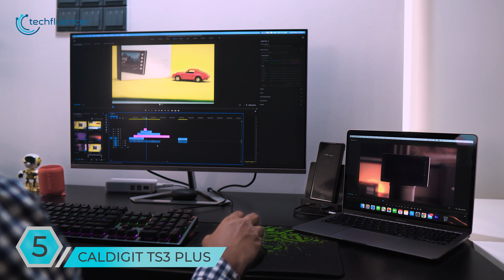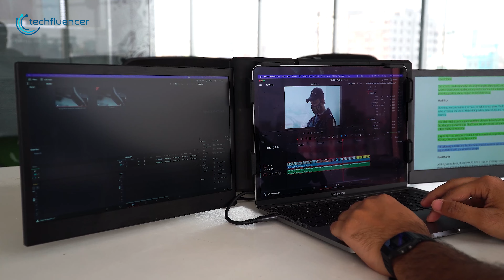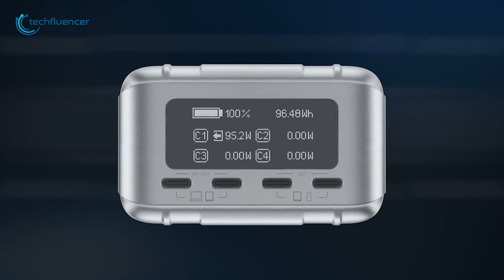5 Coolest MacBook Accessories That Are Just Incredible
The coolest MacBook accessories will take your productivity to the next level. From a docking station to a portable monitor these 5 Coolest MacBook Accessories are just incredible.